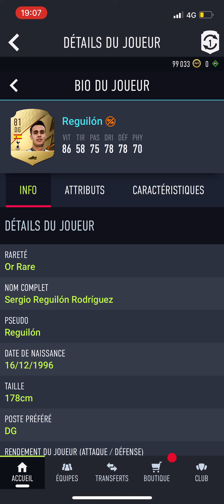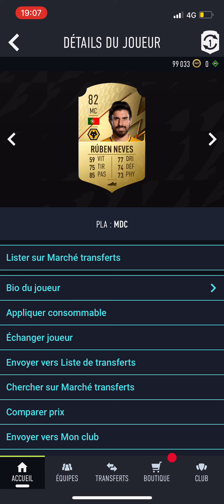FIFA 22 - SOLUTION SBC CHOIX JOUEUR 84+ PAS CHER FACILE ET RAPIDE DCE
Si jamais vous avez des quelconques idées pour faire évoluer la chaîne, l’espace commentaire est fait pour vous.